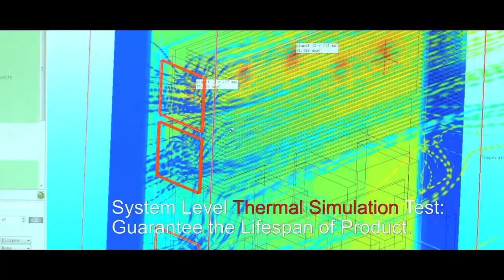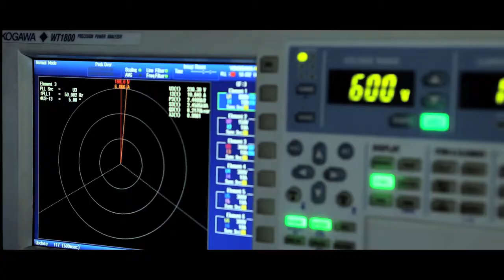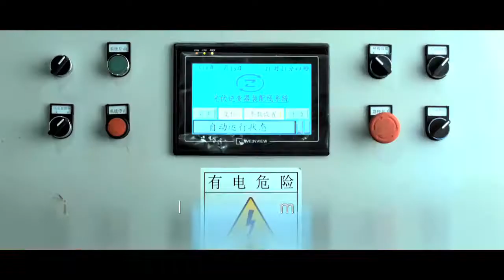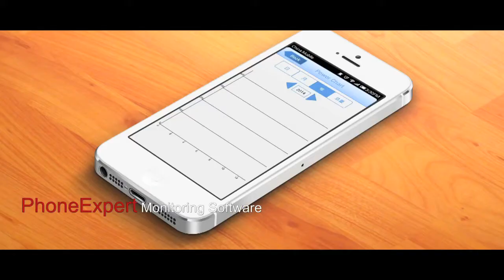INVT Solar Inverters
To know more about INVT Solar Grid Tie Inverter please